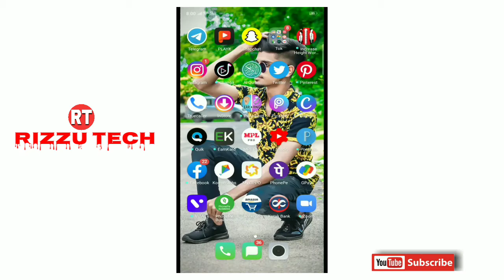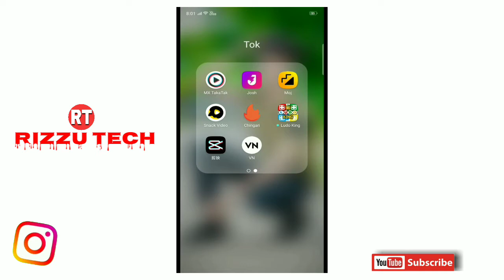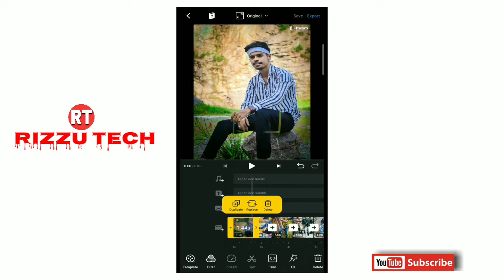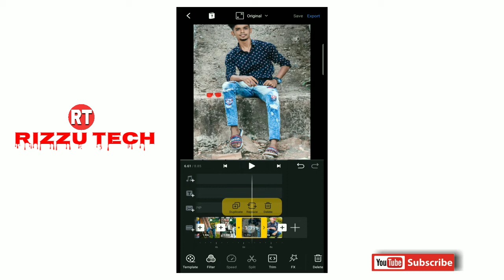Shake effect+ slow fast motion videos kaise banaye | how to make shake effect videos